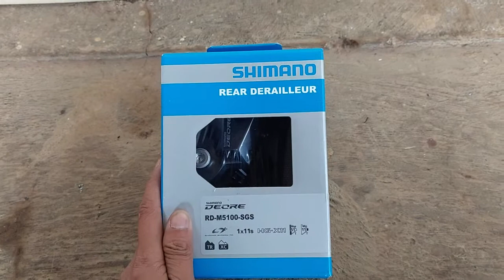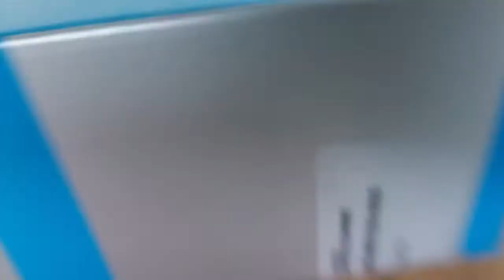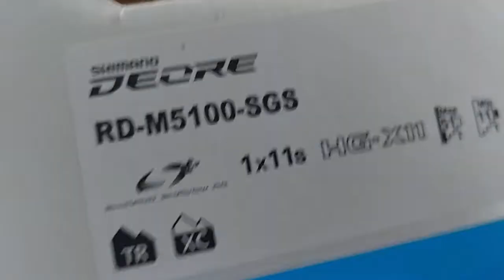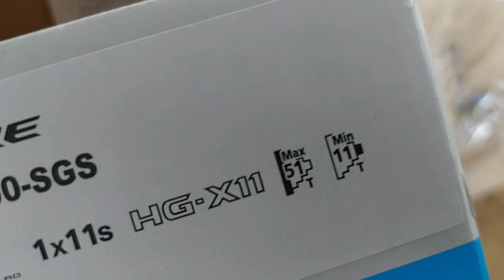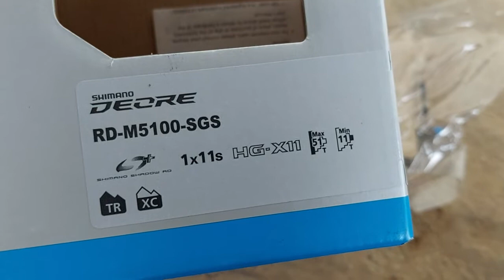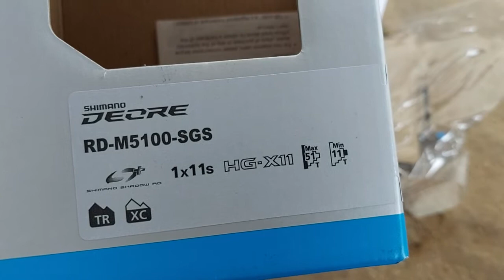RD Shimano Deore M5100 Long SGS Bisa Untuk 10 Atau 11 Speed | Sistem Lock | Via Japan